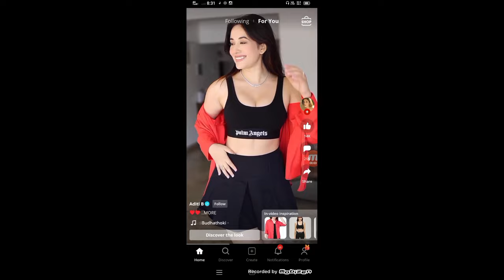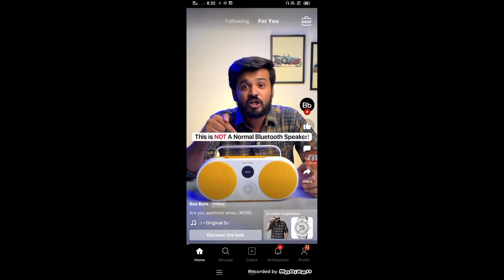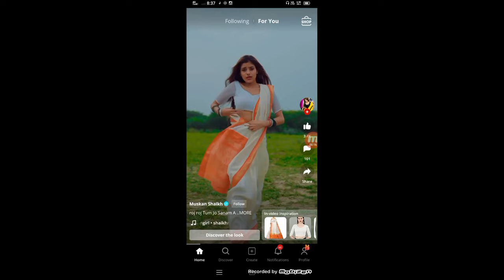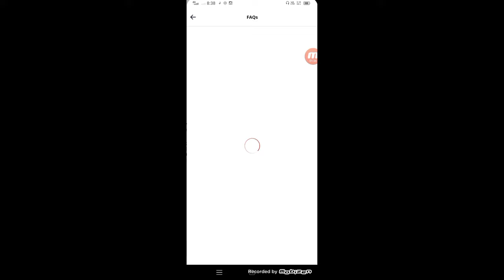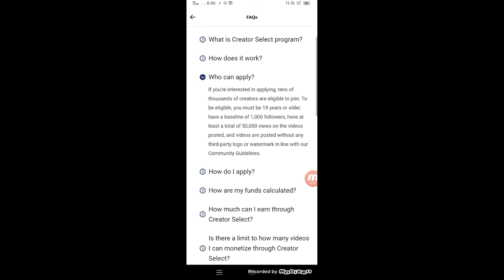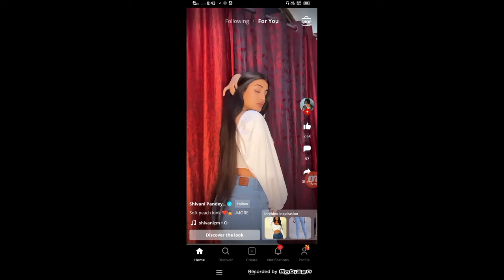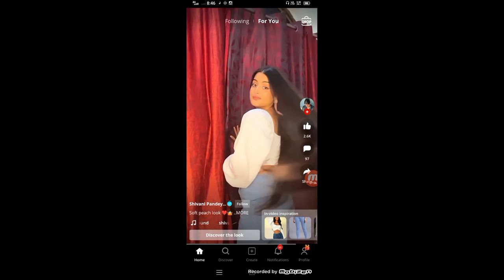😯Hipi Short App Monetization चाहिए तो ये गलती भूलकर भी मत करना ?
😯Hipi Short App Monetization चाहिए तो ये गलती भूल कर भी मत करना ?

🤫Kitne Views Par Kitna Paisa Deta Hai Hipi App | Hipi Short App monetization Creator Select Program

my hipi profile 👇 follow me for follow back

2023 best refer and earn earning app

whoot king short video app

app refer code - 378614

app link  -

nojoto app

rooter app -

sikka app -

app link -

related keyword -

kitne views par kitne paise milte hai hipi app par
hipi app creator tools
hipi app par video kaise banaye
hipi short app monetization
hipi app creator select program kya hai
hipi creator select program
best short video earning app
Zili jaisa earning app
Zili jaisa
hipi App Par follower kaise badhaye